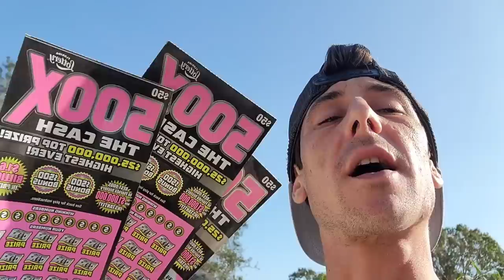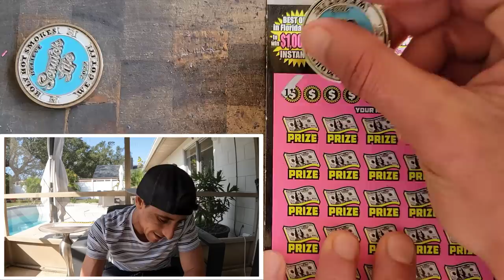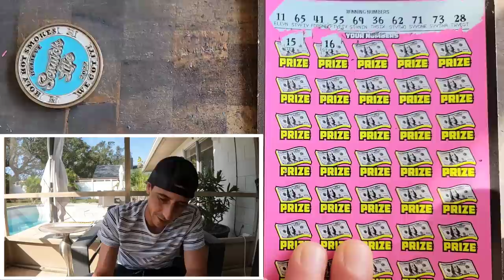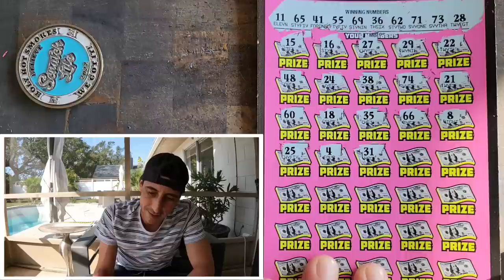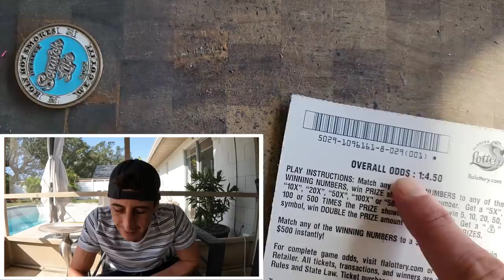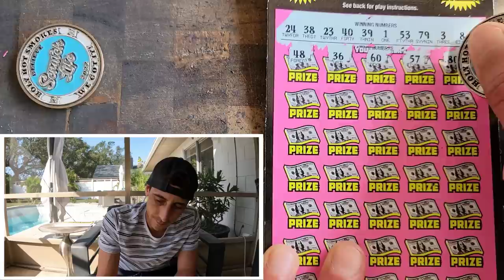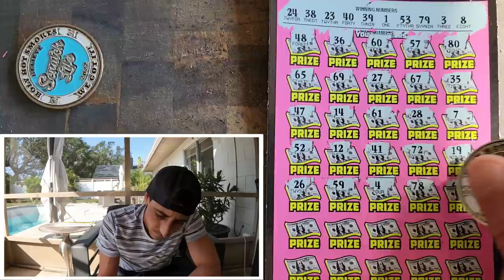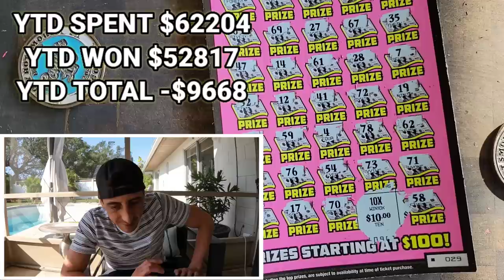💥BOOM💥NEVER GIVE UP! 500X🚀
What a turn around!!500X Tickets
2 x $50 500X the Cash scratch off tickets from the florida lottery!

Join Stake Online Casino here (copy/paste link):
stake.us/?c=07336ee4de